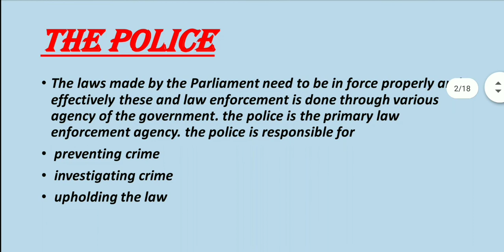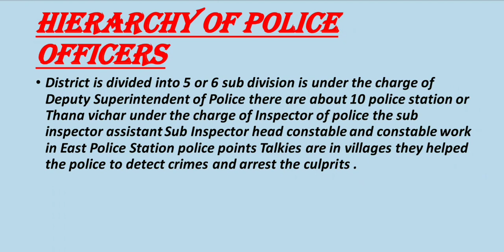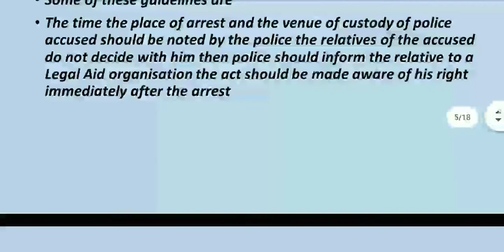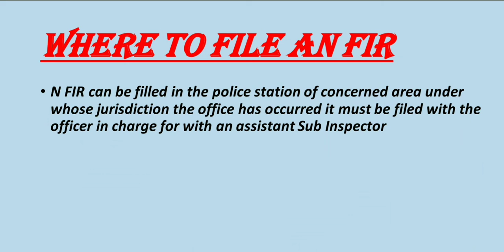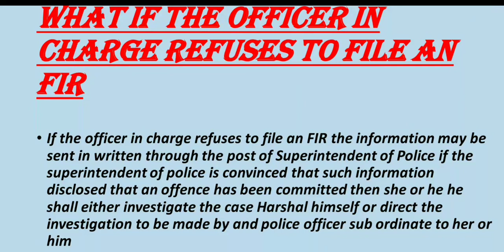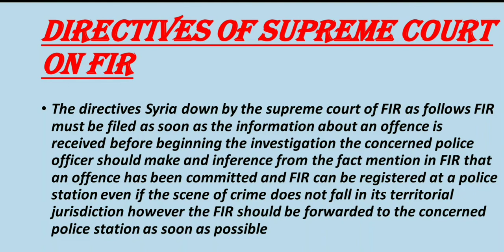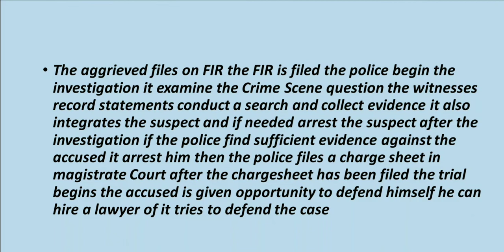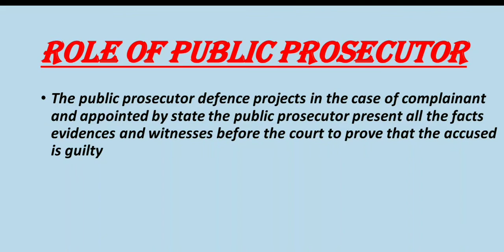The police and court(पुलिस और न्यायालय)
नमस्कार दोस्तों,
इस वीडियो में हमने हमारे पुलिस और न्यायालय के बारे में कुछ बहुत ही महत्वपूर्ण जानकारी दी है।
जो कि सभी लोगो को अवश्य पता होना चाहिए।
 धन्यवाद।